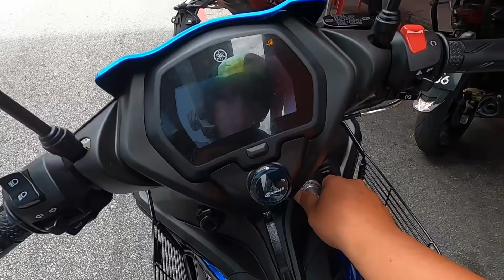KERETA CIVIC FC DIN SOYA ROSAK